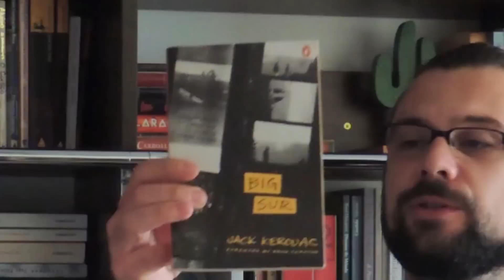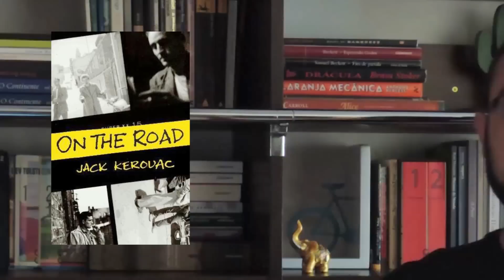Kerouac e Borges. Dois clássicos, duas viagens, dois livros que recomendo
Dois livros que ano passado não consegui incluir como vídeo no canal. Mas para não perder a recomendação, falo um pouco deles agora.